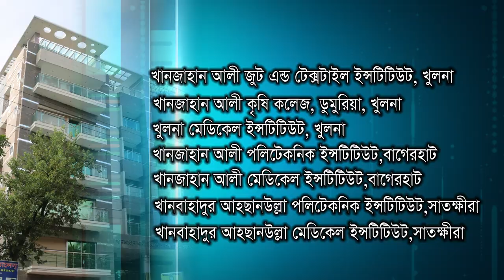Khanjahanali College of Science & Technology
Our all programs are contemporary in focus, flexible and profoundly interdisciplinary; they are pre-professional in scope, with a liberal arts foundation.